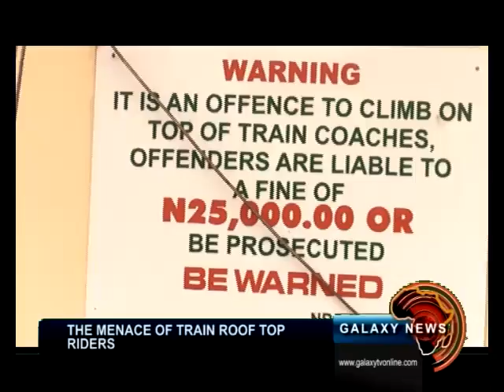Menace of Nigerian Railway System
Menace of Nigerian Railway with Passengers climbing on the roof of moving Locomotion. The Menace of Roof top Riders.